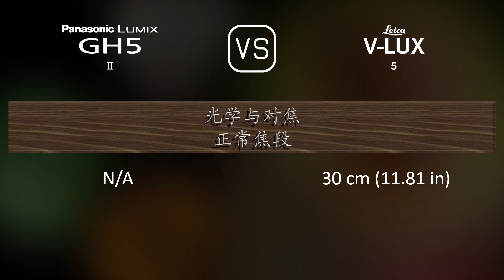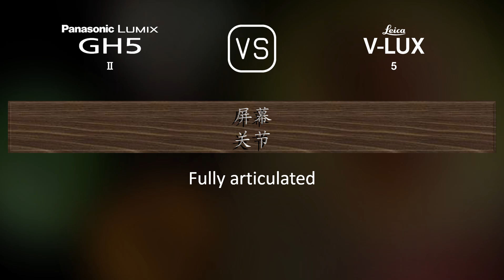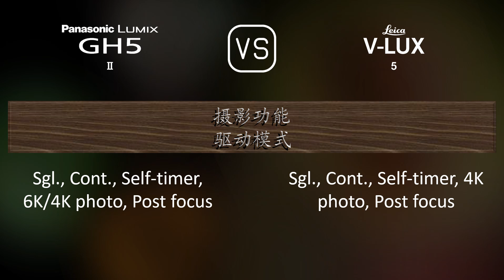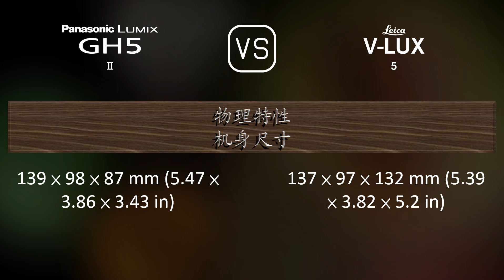Panasonic Lumix GH5 II 与 Leica V-Lux 5 的规格比较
本视频是 Panasonic Lumix GH5 II 与 Leica V-Lux 5 的功能概述和规格比较 (comparison of specifications)，希望对您有所启发。感谢您的支持。

00:25 推出
00:33 机身
00:40 传感器
01:01 图片
01:16 光学与对焦
01:58 屏幕
02:16 取景器
02:30 摄影功能
03:24 录像功能
03:38 贮存
03:42 连接性
04:07 物理特性
04:24 杂项